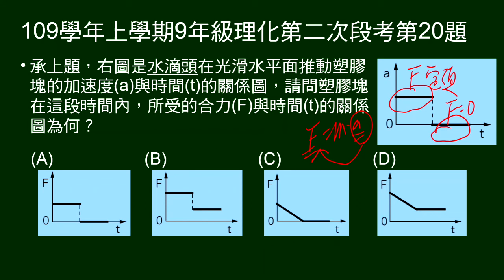109學年上9年級理化二段第20題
給a-t圖，問F-t圖。